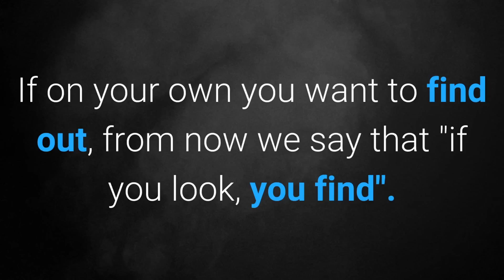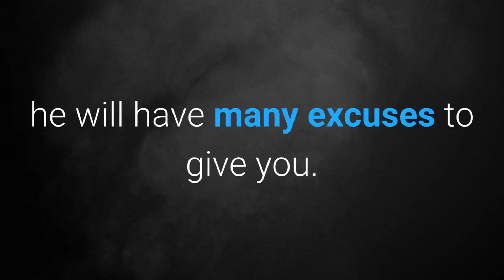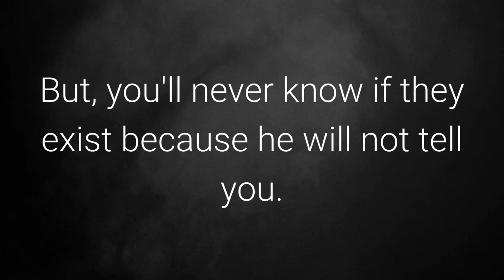Secrets Guys Keep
To learn more about Secrets Guys Keep, DOWNLOAD any of these 3 FREE EBOOKS, by following these links:

Secrets, they all have. Not that your boy is mysterious, he just does not want to entrust you to some of his intimacies. If on your own you want to find out, from now we say that "if you look, you find".

1. With how many girls have he gone to bed.

No, you can not get this information out of his mouth. The quantity (if it is that he even tell you) will be transformed into more or less. Men are very secretive about this type of business and not even to say if you ask him about the best girl he's been with because he'll say it is you.

2. He went out with a girl and then ...

He will never confess that he went out with a woman to sleep with her. After achieving his goal, "if I saw you, I do not remember." Surely that girl will have much to say about him and that is not convenient to him.

3. If a woman broke his heart.

Few men accept when a girl ravaged his heart. Less will accept that a weekend he spent lying on her bed, crying and not wanting to eat. Obvious, you'll never know this story. He will not want to give you an impression of weakness!

4. His best times.

His adventures in college and university. He'll probably confess you his typical outings with his friends to go to some bar, but never to his plays with women and his crazy nights. He will not tell you that he was all a beau in the "u".

5. If he still talks to his ex.

If you see an "accident" message on his phone, he will have many excuses to give you. They seem very familiar: "it was the wrong number", "she is not my ex", "it was only today" ... Bla, bla, bla!

6. How does it feel when he is with his friend?

And you suspect of both. Not that you have to worry about sparks between them, but somehow he has imagined what it would be like to be with her. Blatant!

7. What does he think when he plays with himself?

You'd better not deny it! Most guys do it and your guy could be on that list. It is known that the male gender practices it regularly, as well as seeing pornography. Find out why your partner sees pornography.

8. If he has been unfaithful.

He'll say it maybe when he's among friends ... Maybe! Your kid may have made a mistake in the past and he does not want you to think it will happen again.

9. If he has a profile to search for a couple.

For some couples have worked well. And probably your guy also looked at pages on the internet. MMM! It's nothing reliable if he still has a profile on sites like these and it's up to you. Conversations are "hot" and there are terms that you will not like. But, you'll never know if they exist because he will not tell you.

What other secrets do you think your partner will never confess to you?

Please let us know your opinions in the COMMENTS section below.